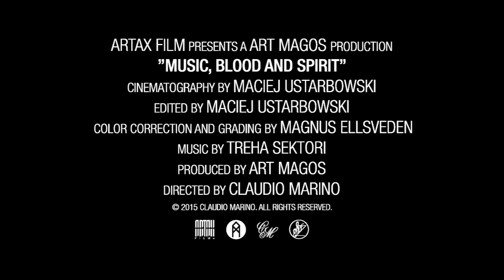Music, Blood and Spirit - Teaser 2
Teaser for the short documentary Music, Blood and Spirit.